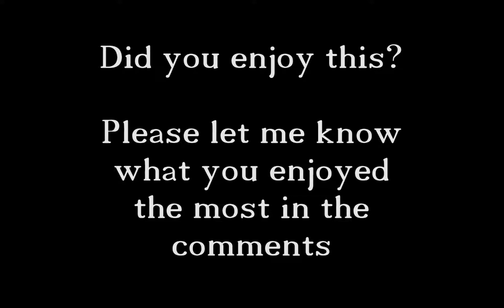ICC Tottenham Hotspur vs. Manchester Utd.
After an all Italian match, we have an English duel.

Both teams started with a win. Who will get the victory this time?